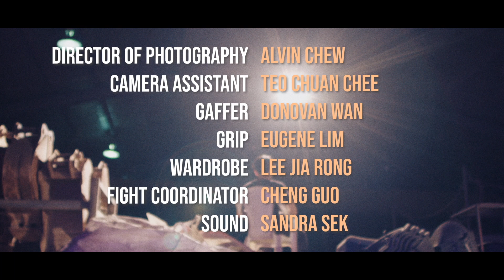The Alleyway | Short Film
Genre: Action, Comedy, Absurdist
Synopsis: 3 men find themselves in an absurd situation of action and betrayal.
Written and Directed by Billy Heng